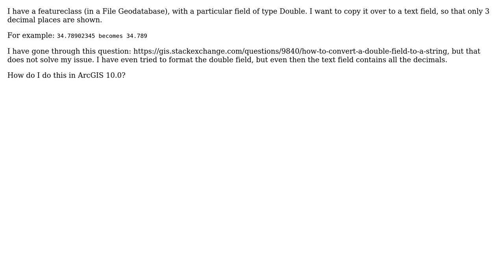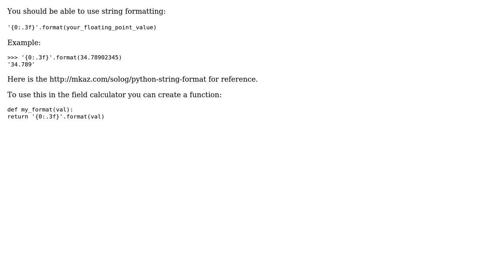GIS: How to get a string from a Double with a fixed number of decimals? (2 Solutions!!)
GIS: How to get a string from a Double with a fixed number of decimals?

With thanks & praise to God, and with thanks to the many people who have made this project possible! | Content (except music & images) licensed under CC BY-SA | Music | Images & others | With thanks to user Jason Bellino user Devdatta Tengshe user artwork21 and the Stack Exchange Network Trademarks are property of their respective owners. You are responsible for your own actions.